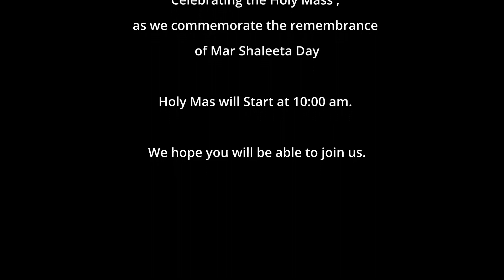His Holiness Mar Gewrgis III Younan celebrating Raza at Mar Shaleeta church in San Bernardino CA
With great joy and honor, his Holiness Mar Gewargis III Younan, Catholocos Patriarch for the Ancient Church of the East,   celebrating the Holy mass on 10/1/2023, as we commemorate the remembrance of Mar Shaleeta Day.

Thank you and may God bless you all.